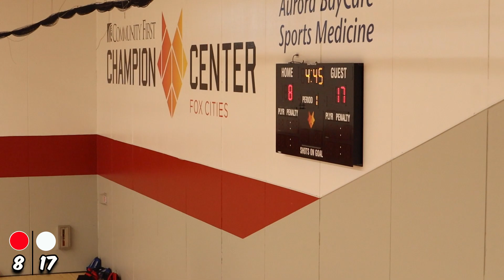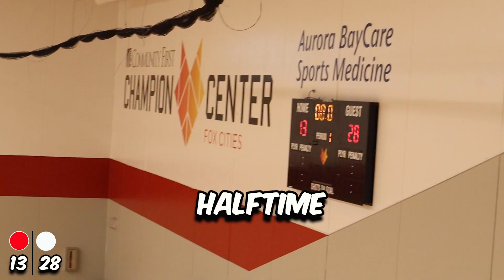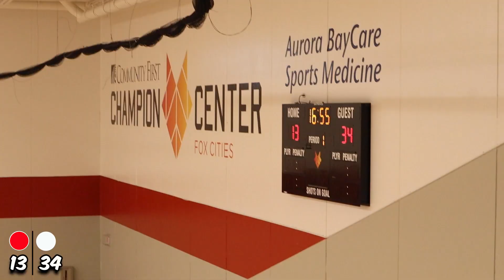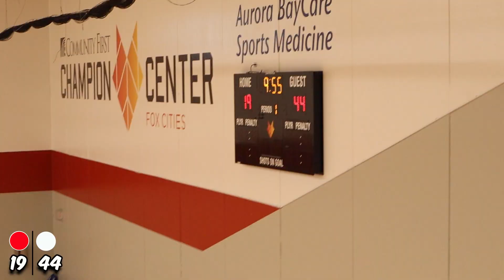6'4 14 Year Old MIC'D UP During AAU Game!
I mic'd up a 6'4 14 year old at his AAU game in Appleton, Wisconsin.

Snapchat (98K): jumpman_jimmy3

Summer Basketball. AAU basketball. Rod Wave Elite. Cam Wilder. Nelson Neuman. Overtime. Overtime Elite. Slam High School. High School Basketball.Basketball.Ballislife. Slam. Dunk. Dunks. Dunkers. Dunked on. Poster dunks. Alley oop. Dunk contest. NBA highlights. NBA training. basketball training. basketball drills.  NBA. Hoops. Hoopers.  Rebounds. Jelly Fam. Layups. 5v5 basketball. D'Vontay Friga. Tristan Jass. Cash Nasty. Jesser. 2hype. Cam Wilder. JDub. Jumpman Jimmy. Nick Briz. K Showtime. MK. Not So Air Jordan. DC Heat. Kenny Chao. Lakers. Lebron James. Bronny James. Bryce James. Wisconsin high school sports. College basketball. Ankle breaker. Crossovers. Handles. Ball handling. Dribbling. Assists. Blocks. Champion Center. Appleton Wisconsin.